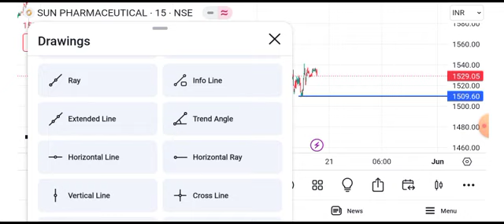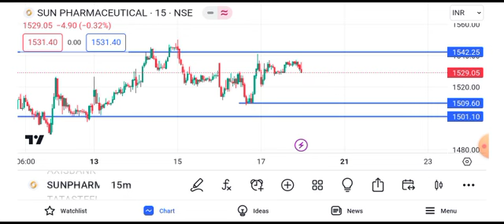sun pharma share latest news today || sun pharma share price target tomorrow